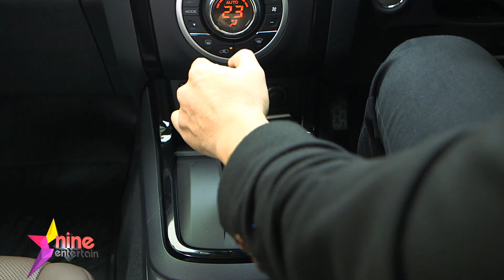เฮฮาหน้ากอง : เบื้องหลังซ้อมคอนเสิร์ต "แก้ม วิชญาณี"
ก่อนจะจัดเต็มกับคอนเสิร์ตเดี่ยวครั้งแรกในวันที่ 19 และ 20 พฤษภาคมนี้  นักร้องสาวเสียงดีจากภูเก็ต “แก้ม วิชญาณี” ขอเปิดห้องซ้อมให้พิธีกร "ไนน์เอ็นเตอร์เทน" อย่าง "พัทโตะ พิมพ์ปวีณ์ " ไปเช็คความพร้อมว่าสาวแก้ม เครื่องร้อนขนาดไหนแล้ว